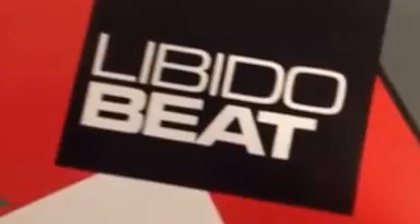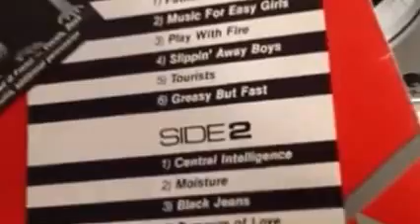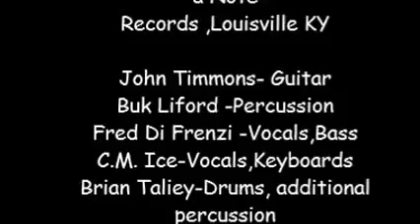Jil Thorp & the Beat Boys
1981 New Wave Band Out Of Louisville Ky  members: John Timmons-guitar Buk Liford-Percussion Fred di Frenzi -Vocals  Bass   C.M. Ice -Vocals, Keyboards   Brian Taliey - Drums, additional percussion